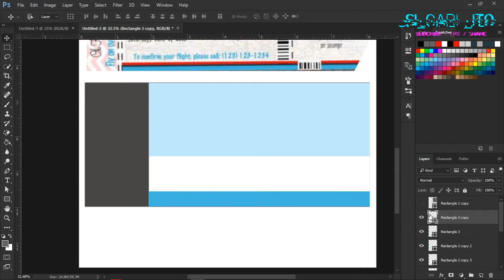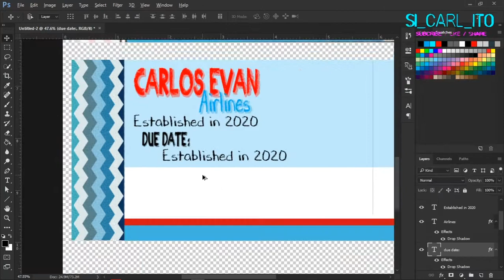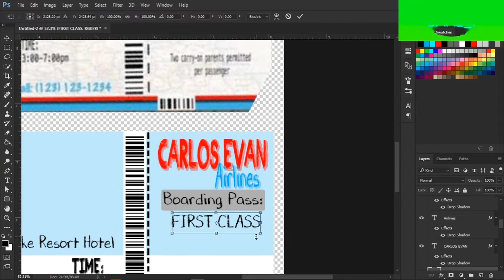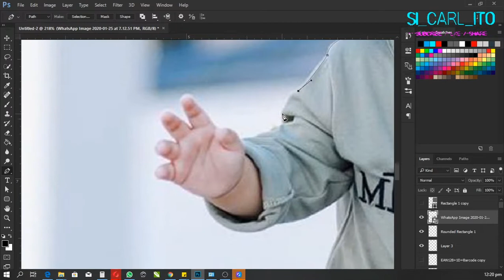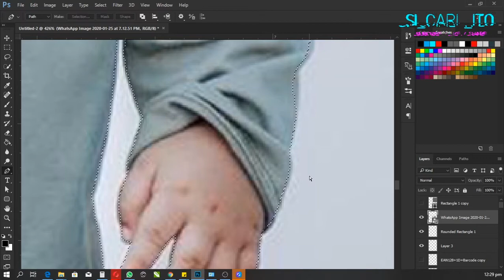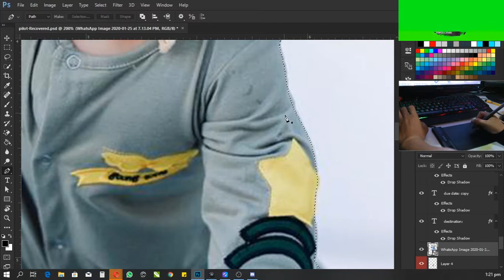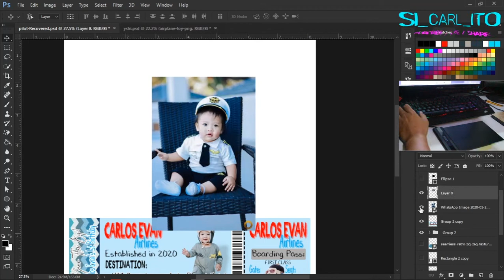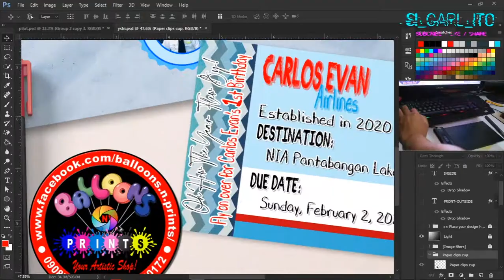FREE INVITATION LAYOUT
PILOT INVITATION LAYOUT FOR EVRYONE..!!!
birthday invitation
christening wedding